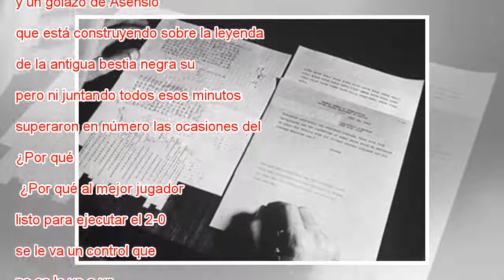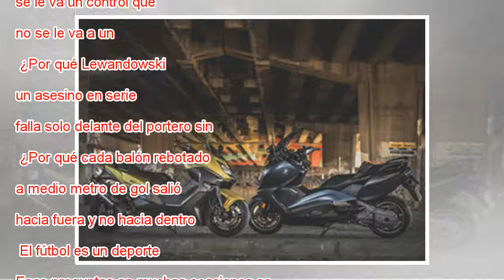El Madrid vuela con piloto automático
Marco Asensio celebra su gol ante el Bayern en el partido de ida de semifinales de Champions. En vídeo, declaraciones de Zinedine Zidane, entrenador del Real madrid. MB Media FOTO: Getty Images / VÍDEO: ATLAS Crónica Directo Previa El Madrid ha apren...